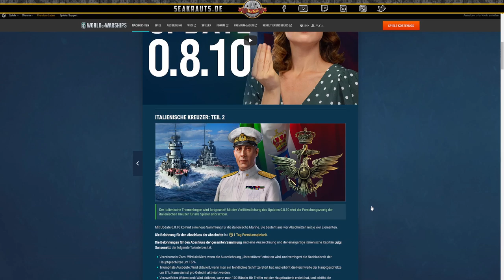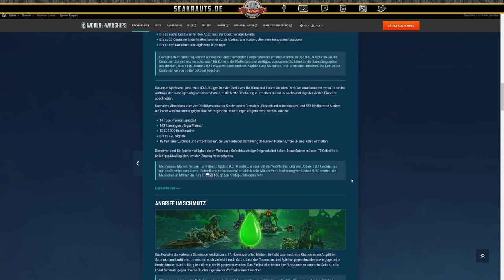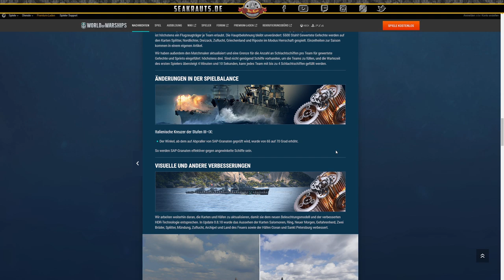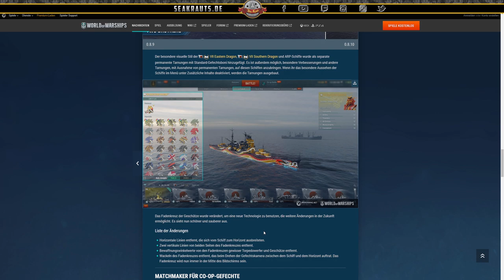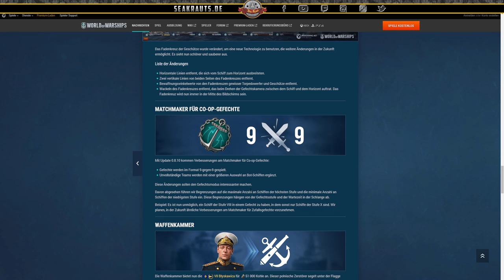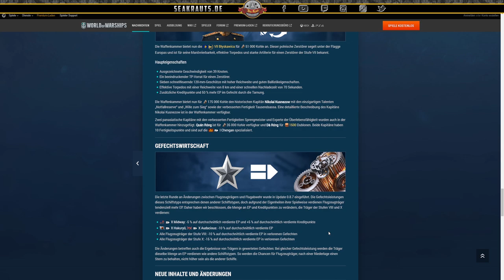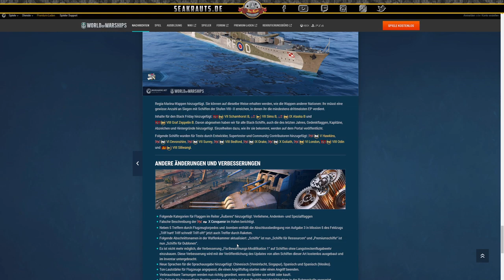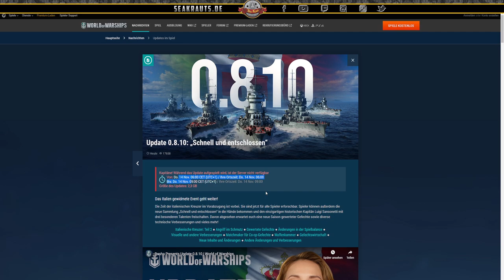UPDATE 0.8.10 DEEPTALK - deutsch - World of Warships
Wir erklären Update 0.8.10 im Detail.

🎧Teamspeak:
SeaKrauts.teamspeak.de
PW:Bismarck